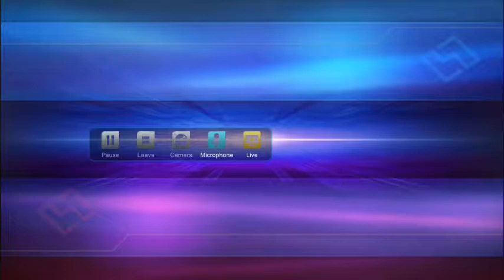San luis national high school